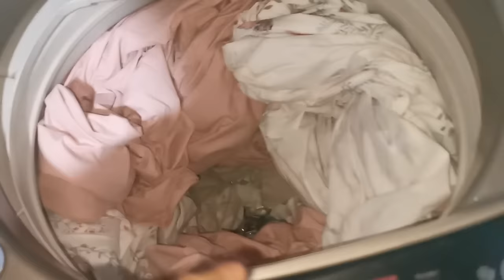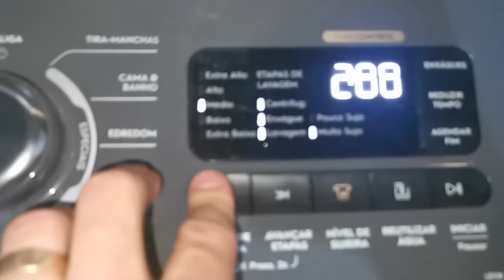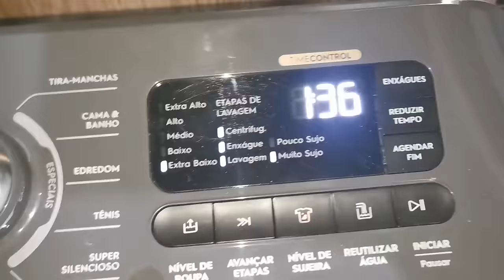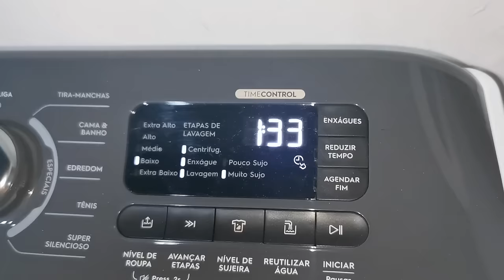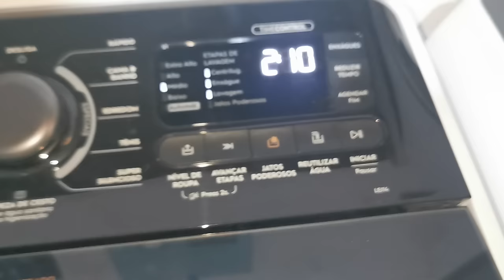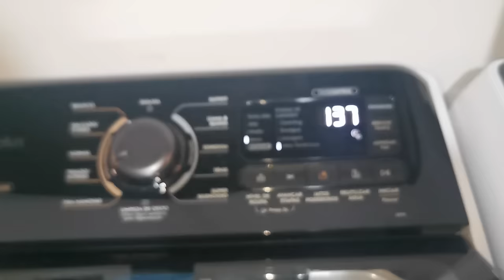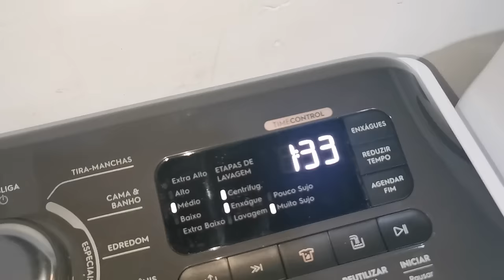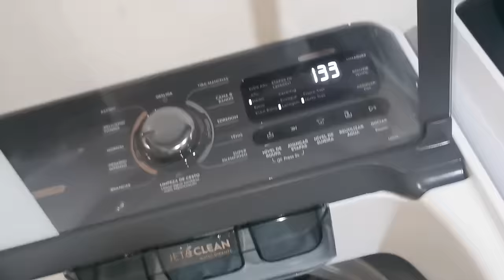Primeiro Ciclo - Electrolux LEC14 - LEJ14 - LEC17 - LEI18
Cada Lavadora em um Nível e expliquei durante o video os ciclos.
Aceleração LG Top Load 1:34:00